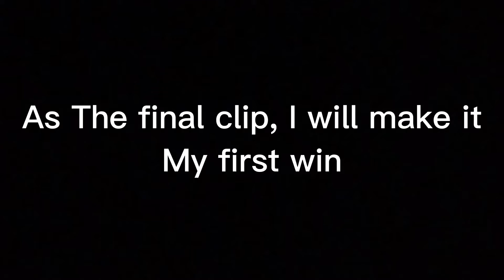Fall guys moments PT 2